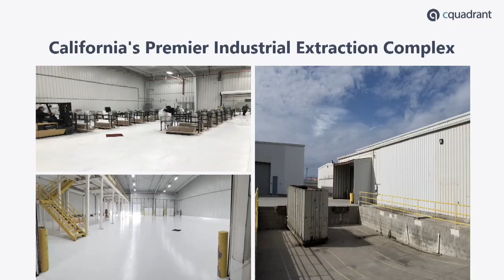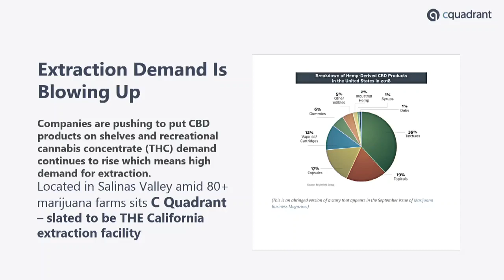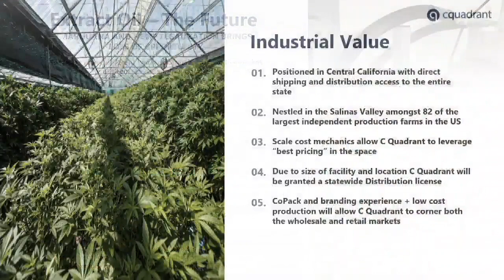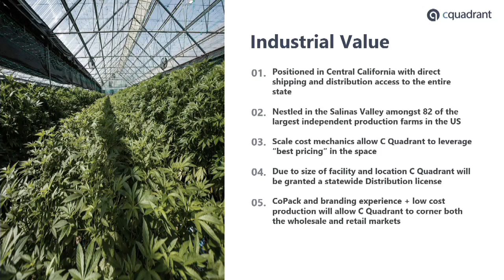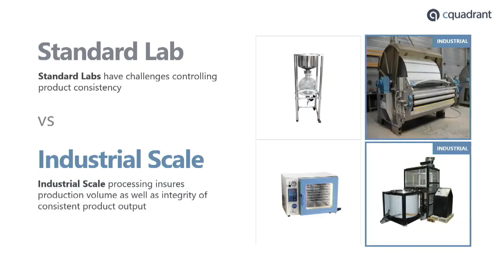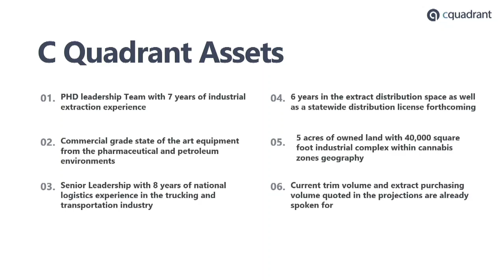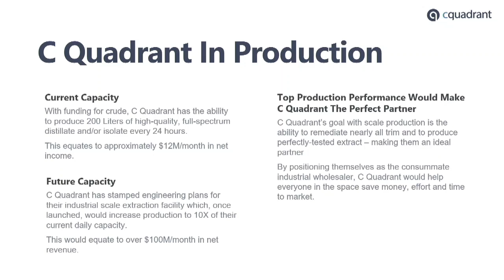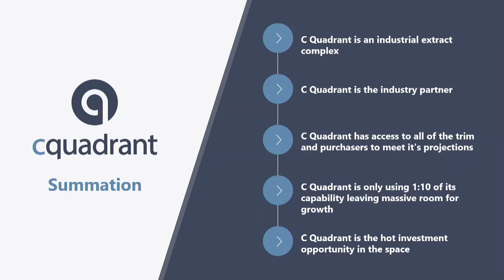Investing in Cannabis Extraction | Todd Johnson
C Quadrant, LLC is a dynamic, California-based, highly opportunistic marijuana extraction and distribution company that is positioned to tap into the fast-growing cannabis industry. Learn about this exciting growth industry and how C Quadrant is poised to be a market leader in cannabis extraction.

About MoneyShow

InvestSmarter#InvestingOpportunity#CannabisExtraction